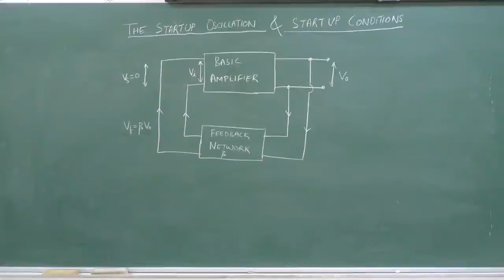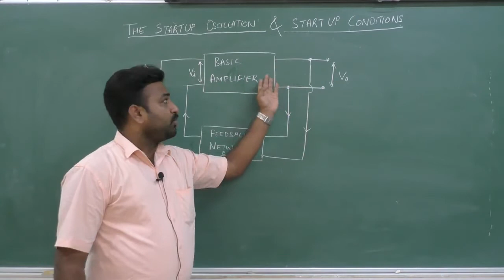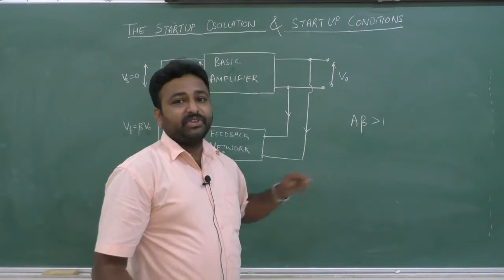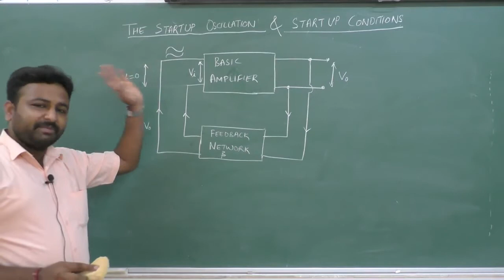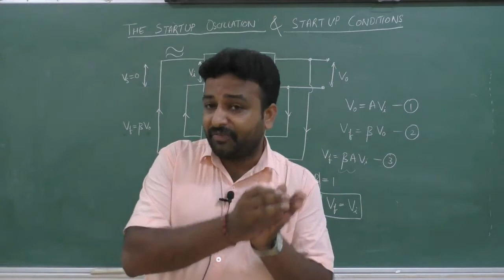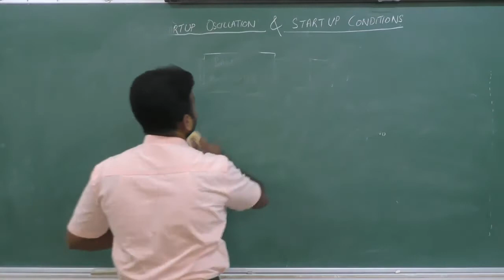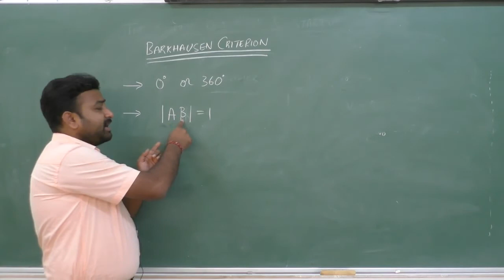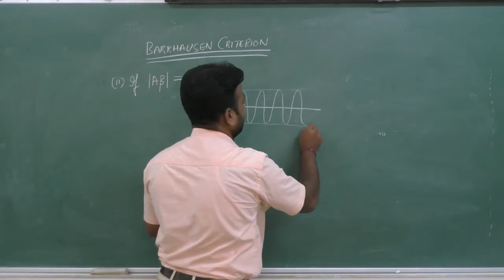II PUC - ELECTRONICS - OSCILLATOR -2